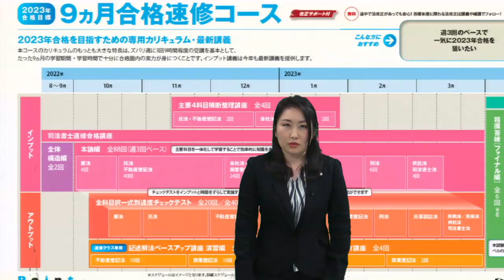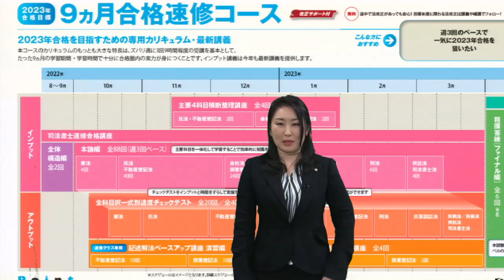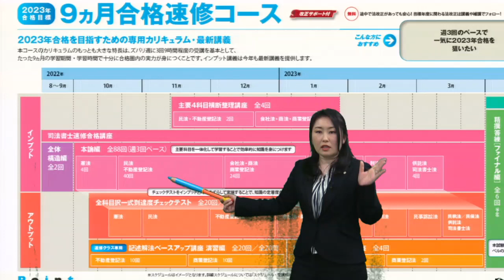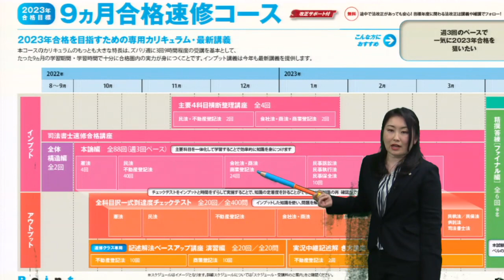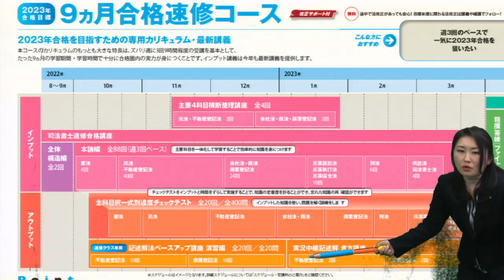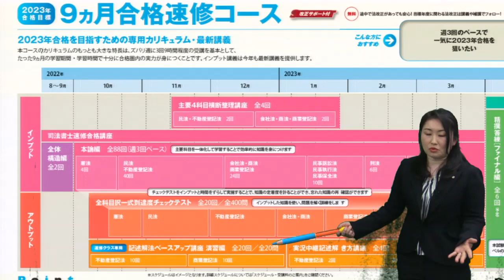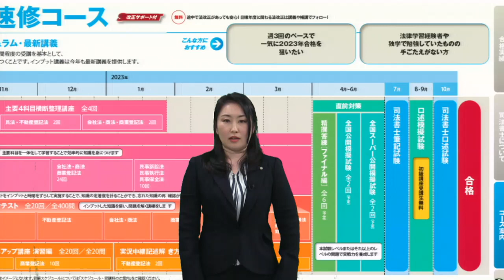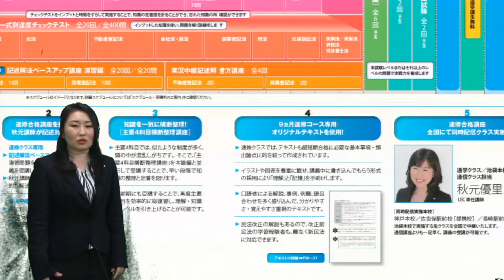【LEC司法書士】2023年合格目標 9ヵ月合格速修コース ～講座紹介編～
2022年秋から2023年合格を目指す専用最新カリキュラム！
来年の合格を目指す為の最適なコースです。

【9ヵ月合格速修コースについてを見る】